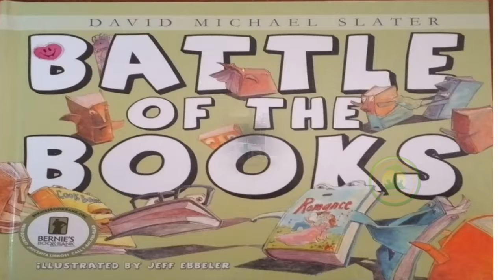BNLSIS Presents Library Week 2021: Benque Viejo Public Library